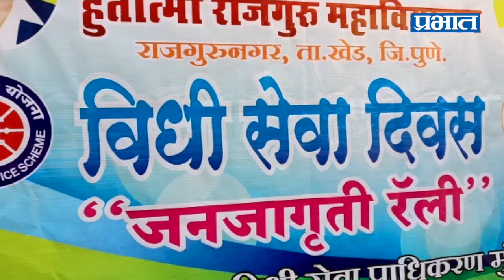विधी सेवा दिवस, राजगुरुनगर | Prabhat Online News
राजगुरुनगर : विधी सेवा समितीमध्ये काही लोक कायद्याचा गैरवापर करीत आहेत.त्यावर वेळीच आळा घातला पाहिजे असे स्पष्ट प्रतिपादन राजगुरुनगर जिल्हा व अतिरिक्त सत्र न्यायालयाचे न्यायाधीश एन के ब्रम्हे यांनी राजगुरुनगर येथे केले.

          महाराष्ट्र विधी सेवा प्राधिकरण, खेड विधी सेवा समिती यांच्या माध्यमातून राजगुरुनगर येथील जिल्हा व अतिरिक्त सत्र न्यायालयात “विधी सेवा दिवस” यानिमिताने कार्यक्रमाचे आयोजन करण्यात आले होते. खेड आंबेगाव जुन्नर तालुक्यात आज पासून दहा दिवस यानिमिताने कायदेविषयक विविध कार्यक्रमाचे आयोजन करण्यात आले आहे. राजगुरुनगर येथे या कार्यक्रमाचे उद्घाटन जिल्हा व अतिरिक्त सत्र न्यायालयाचे न्यायाधीश एन के ब्रम्हे यांच्या हस्ते झाले. यावेळी ते बोलत होते. यावेळी सहन्यायाधीश अतुल सलगर, पी ए साबळे, एस. के. दाभाडे, खेड न्यायालयाच्या सहदिवाणी न्यायाधीक्ष व्ही जे कोरे वाय. जे. तांबोळी, एच डी देशिंगे, पी. डी. देवरे, सरकारी वकील अॅड.रजनी नाईक, अॅड. सुमित्रा पाचारणे, पोलीस निरीक्षक आदित्य लोणीकर, राजगुरुनगर बार असोशिअशनचे अध्यक्ष अॅड. अनिल राक्षे, अॅड. अश्विनी मडके, अॅड. संदीप घुले, सचिव अॅड. गणेश गाडे, अॅड. महेश भिवरे, अॅड. सुहास दौंडकर, जेष्ठ विधीतज्ञ अॅड. बी एम सांडभोर, अॅड. देवेंद्र बुट्टे पाटील, अॅड.मुकुंद आवडे, हुतात्मा राजगुरू महाविद्यालयाचे प्राचार्य डॉ एस बी पाटील, संजय शिंदे, विधी सेवा प्राधिकरणच्या सुरेखा कुलकर्णी, न्यायालयाच्या अधिक्षक सुनित्रा जोशी,  माधुरी क्षीरसागर, संतोष बांगर यांच्यासह विधी आणि हुतात्मा राजगुरू महाविद्यालयाचे विद्यार्थी, वकील पक्षकार मोठ्या संखेने उपस्थित होते.